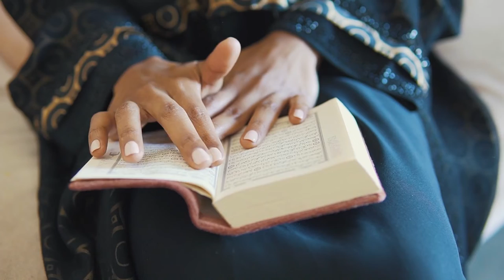Allah Hu Allah Hu Flute Version | Islamic Nashed ||Copyright Free Music || BY VED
📣 IMPORTANT ▼

On my channel you will find:

Instrumental Music,
Background Music,
Flute Music.
Bangla Emotional Background Music.
Natok Emotional Music.
and more.